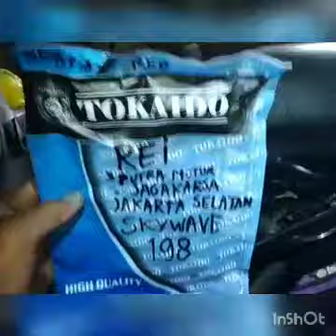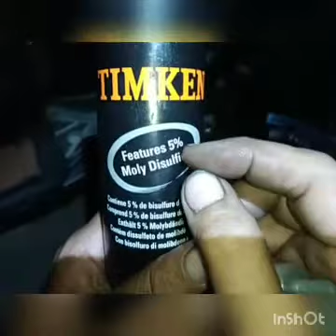198.KARBURATOR SKYWAVE DR39 KE.198 REI 3PUTRA MOTOR JAGAKARSA JAKARTA SELATAN